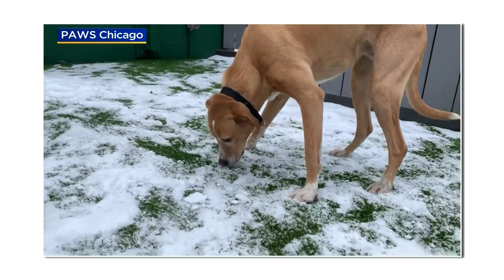PAWS Pet Of The Week: Nelly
It’s time to meet our PAWS Pet of the week, Nelly.